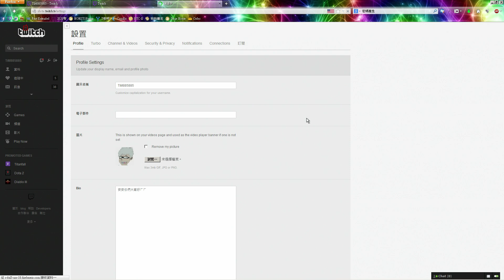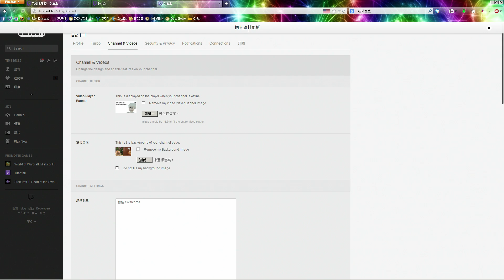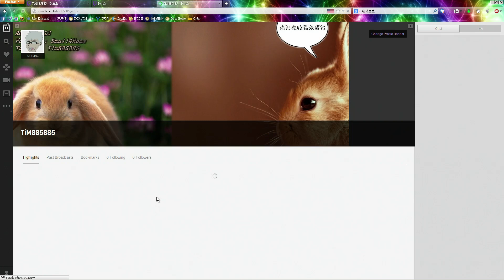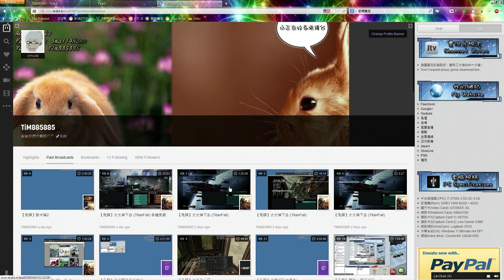【實況教學】永久保存你Twitch上實況的記錄影片。